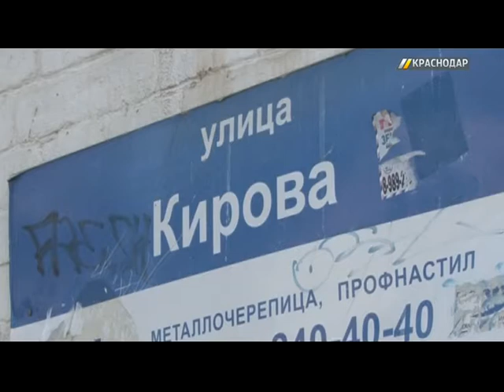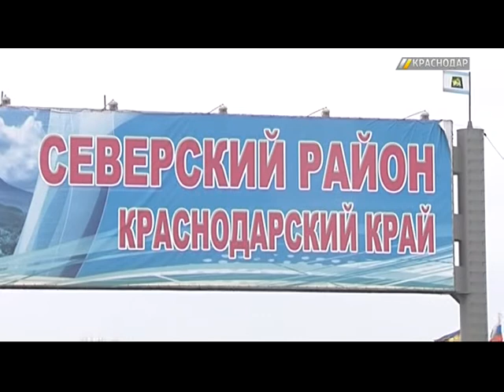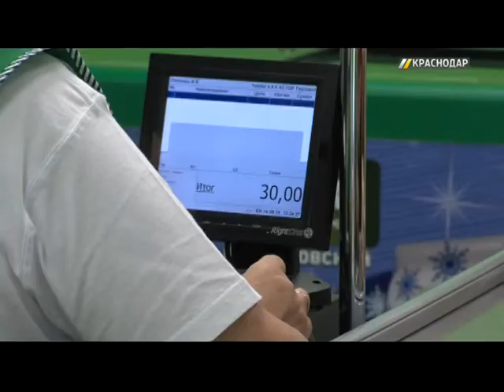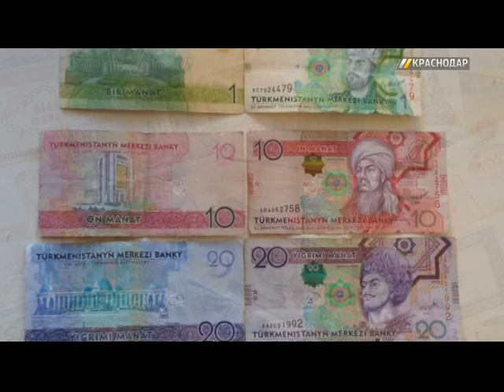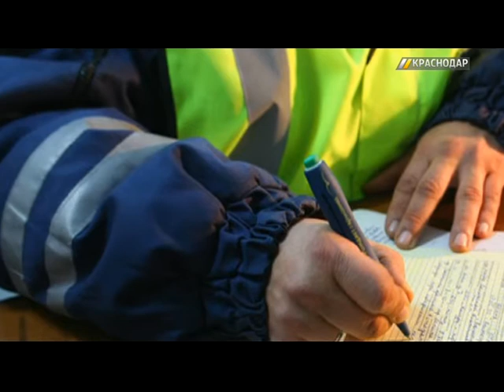«ГОРОД. 112». Выпуск от 02.03.16